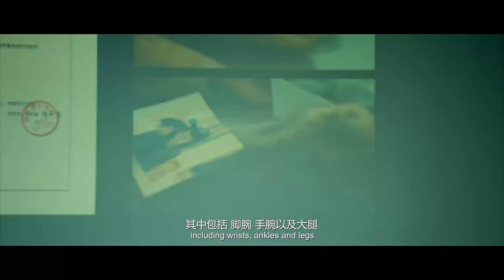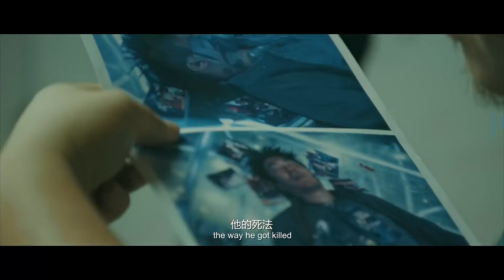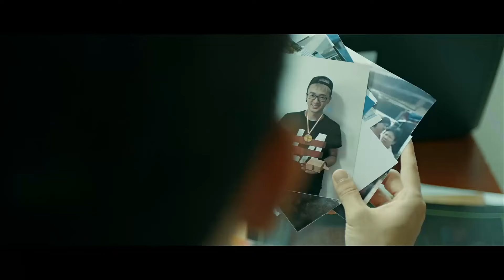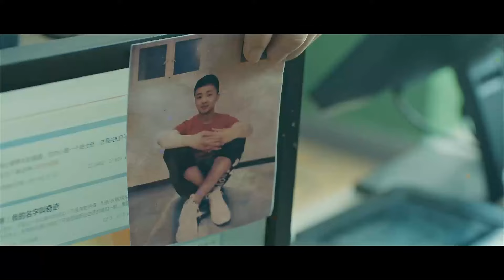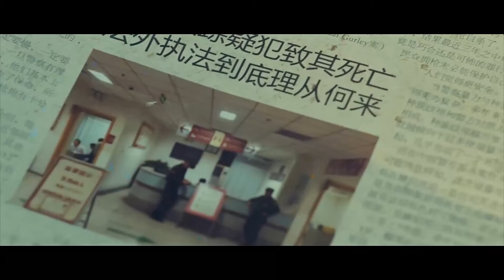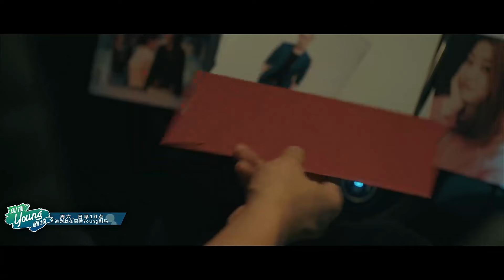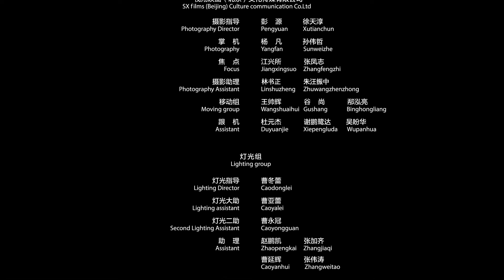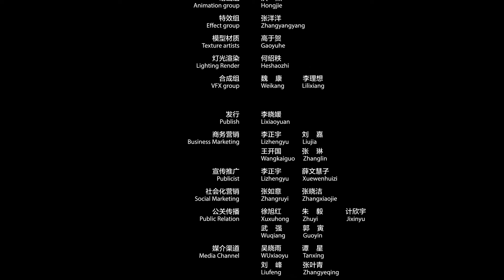【电视剧全集】迷心罪 08丨美女主播接连被害，凶手伪装成外卖员，陈若轩王泷正联手制“疑” （傅晶、曹炳琨）好剧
正版授权，盗版必究
讲述方木从学生神探成长为正义干警，身份发生转变的他继续与邰伟组成搭档并共同破案的故事。